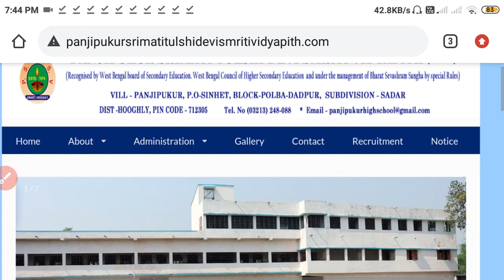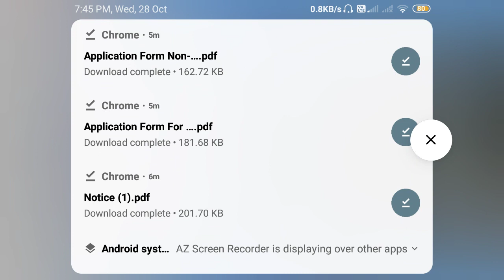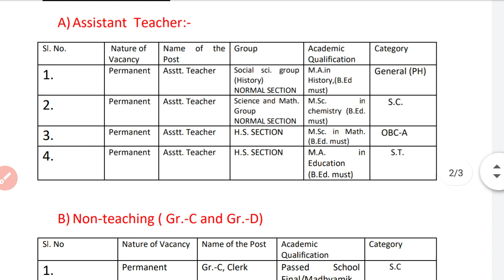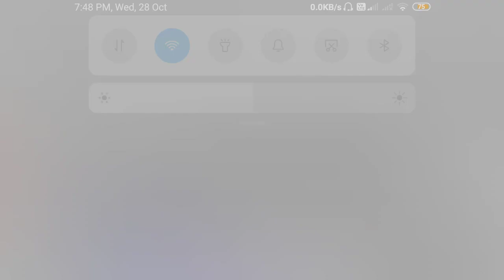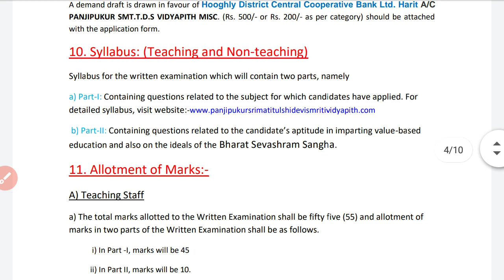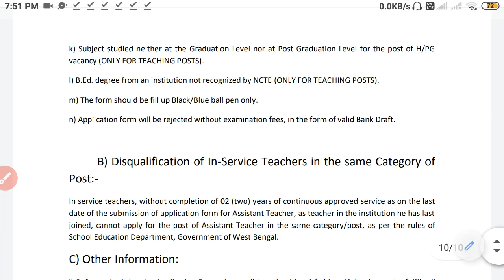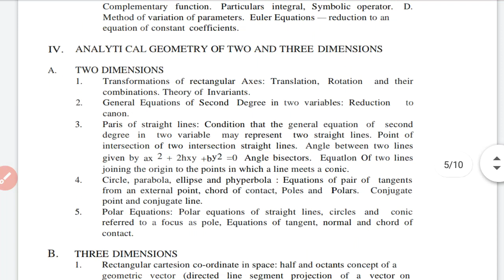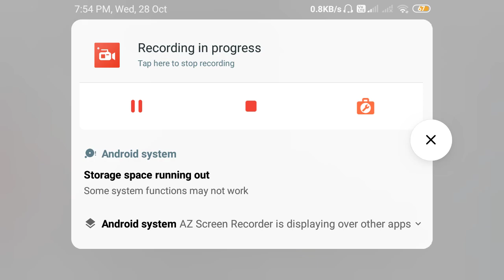TEACHER RECRUITMENT 2020/TEACHER RECRUITMENT WEST BENGAL/TEACHER RECRUITMENT NOTIFICATION/ TEACHER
69000 teacher recruitment latest news,